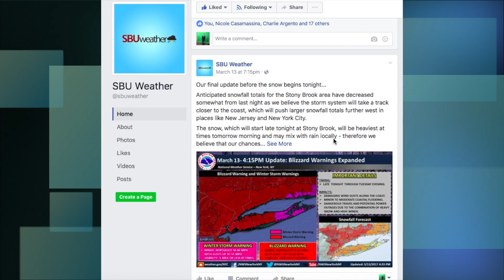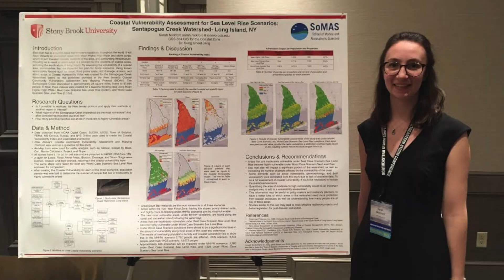Stony Brook University Meteorology Club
Students from the Stony Brook University Meteorology Club discuss their experiences as club members.

The Stony Brook Meteorology Club provides an environment in which Atmospheric Science majors and other students interested in weather can come together as a community.  We take trips to weather conferences, TV broadcast stations, and the National Weather Service, which offer our club members exceptional opportunities for education, networking, future research, and internships. At the conferences, club members present their own research to build upon existing knowledge in the meteorological community. We also bring our knowledge to the Stony Brook community by providing student-made forecasts and useful weather facts to the public on social media.

The club meets once a week during the school year. If you are interested in joining us at a meeting, please let us know at . Additional information is also available on the SBUWeather Facebook

More information about the Meteorology Club is available on the SoMAS

More information about the Bachelor of Science in Atmospheric and Oceanic Sciences at Stony Brook University is available here:

for more information about the School of Marine and Atmospheric Sciences!